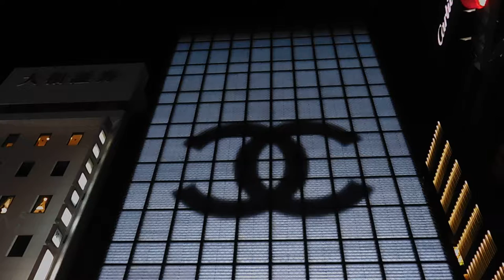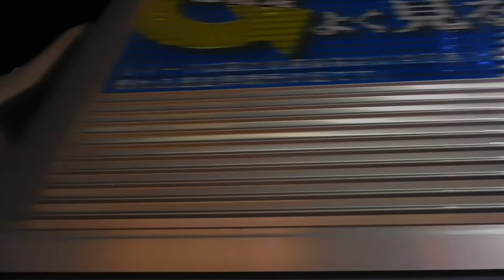DSCN7795銀座シャネル20160830壁面イルミネーション